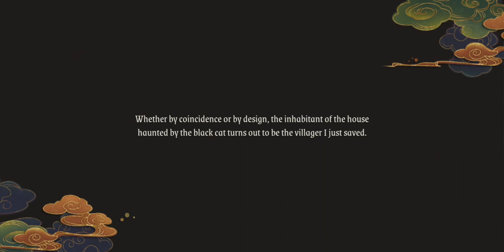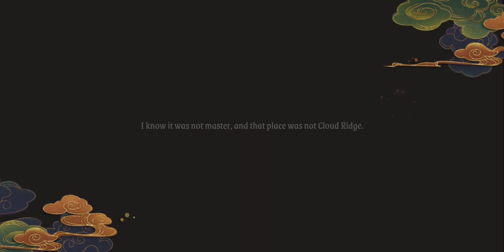Phantoms: Tang Dynasty (Mobile MMORPG) | ENGLISH version | Console Level?